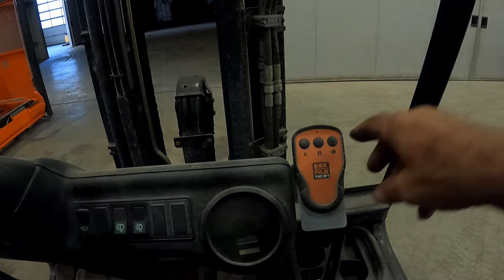FARMVLOG #193 stand zaaiuien, gras zaaien, loslijn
In deze vlog zie je hoe ik kunstmest strooi op de ingezaaide groenbemester bladrammenas op de tarwestoppel. En Engels raaigras inzaai op de andere tarwestoppel, die geïnjecteerd is met rundveedrijfmest. Allebei dus groenbemesters om de organische stof aan te vullen, de bodem te doorwortelen en stikstof vast te leggen.
Vorige week heb ik heel veel adviezen gekregen over het aanvoeren en toedienen van rundveedrijfmest. De volgende keer gaan we het zeker anders aanpakken. En het was zeker niet de bedoeling om rundveehouders zwart te maken!
En de zaaiuien heb ik voor de laatste keer gespoten tegen Stemphylium, bladvlekkenziekte en meeldauw. Dit keer met het bladvoedingsmiddel Vitalosol. Dit wordt óók in de biologische landbouw gebruikt. Het is een mengsel van koper en mangaan. Ik laat de stand (en ziektes) van zowel de rode als de gele uien zien.
Tot slot zie je de voorbereidingen, die ik heb getroffen, voor het rooien van de pootaardappelen (o.a. rooimachine, loslijn). De bovenmaat (groter dan 60mm) ga ik eraf draaien. Hiervoor komt een demomachine, die ik volgende week laat zien.